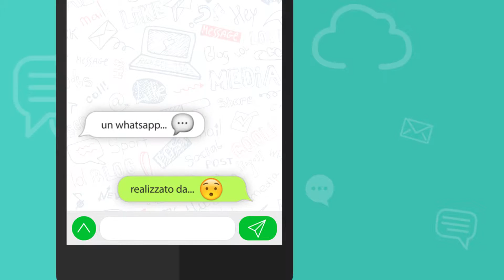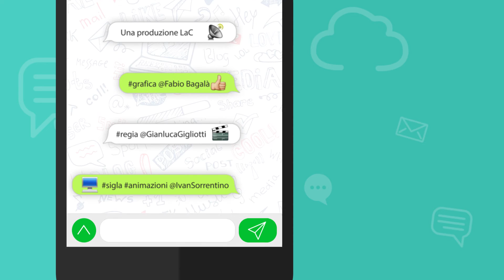Il WhatsApp di...? Enzo Infantino - 06-02-2017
Enzo Infantino è un attivista che aiuta i rifugiati in fuga dalle guerre di tutto il mondo. Ospitiamo volentieri il suo appello nel WhatsApp di oggi!